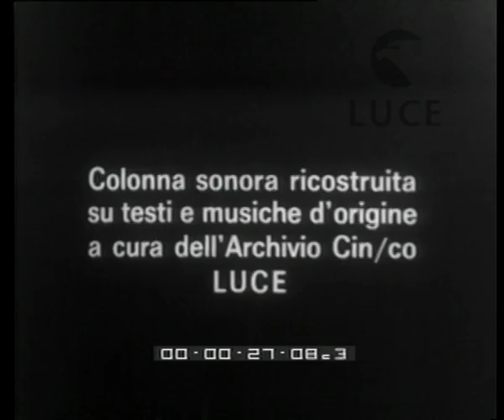Trieste. L'inaugurazione dell'autostrada Trieste-Fiume alla presenza del sottosegretario On.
Descrizione sequenze:Panoramiche sulle vallata del triestino ; Le autorità convenute per l'inaugurazione percorrono un tratto di autostrada ; Stemma della città ; Tratti dell'autostrada Trieste-Fiume ; Il corteo di macchine con il sottosegretario Onorevole Leoni percorre per la prima volta il nuovo tratto autostradale ;